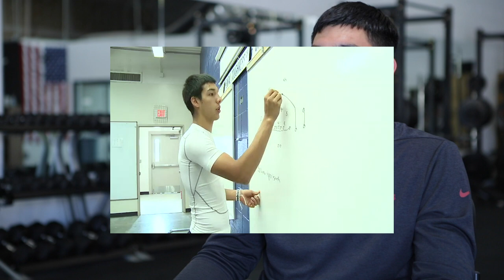1-on-1 with NFL quarterback & El Paso native Steven Montez